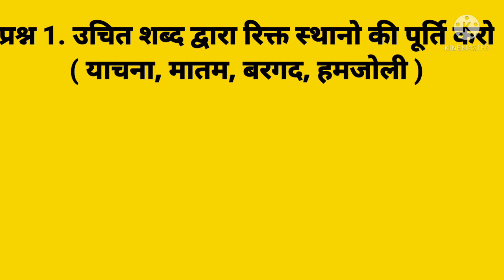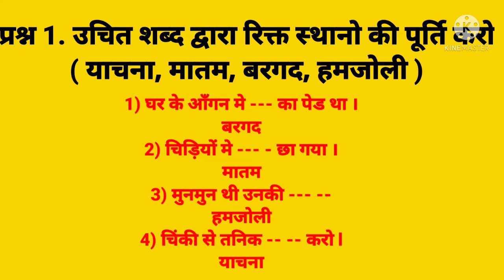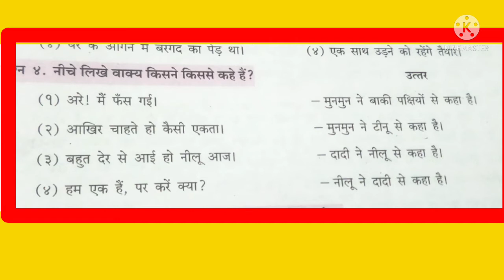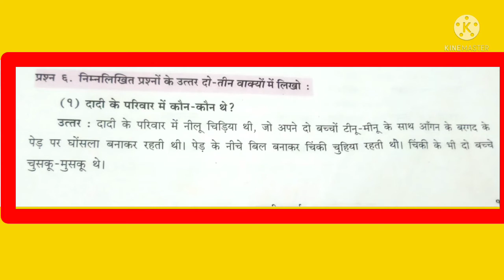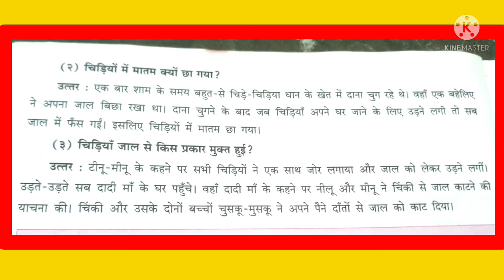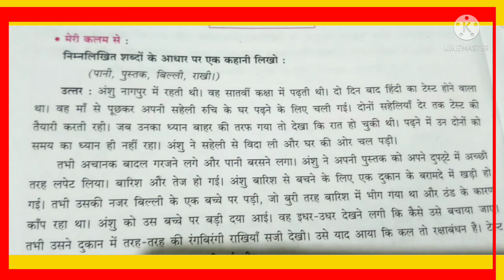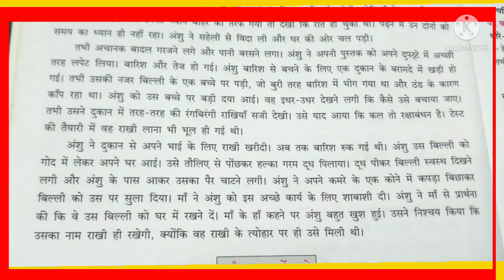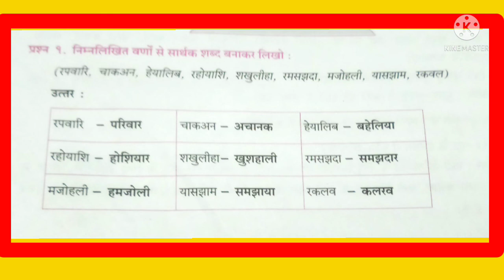इयत्ता सातवी हिंदी/दादी माँ का परिवार/प्रश्न एवं उत्तर/Seventh std.Hindi/Dadi ma ka Pariwaar